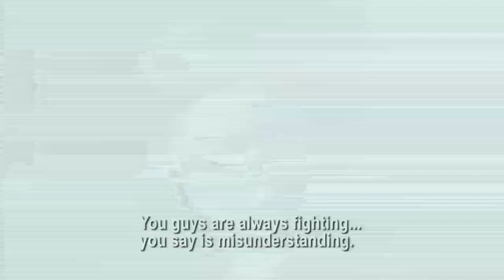AFRICAN MOVIE: ONE LAST LOOK [TRAILER]